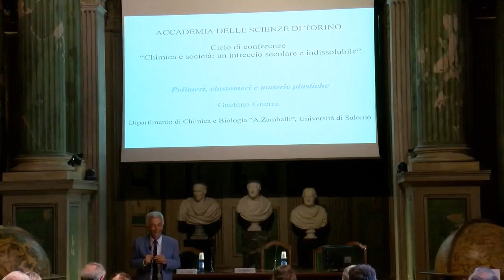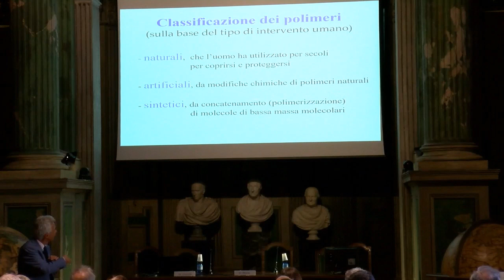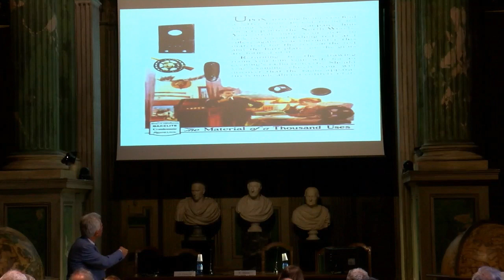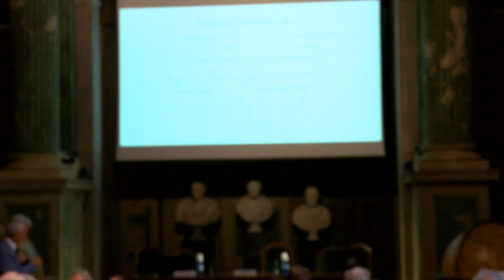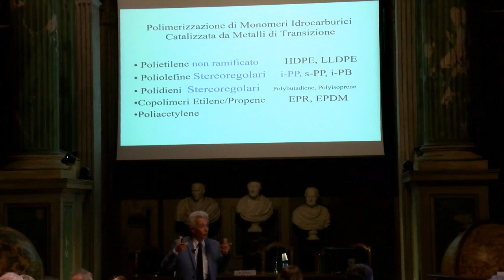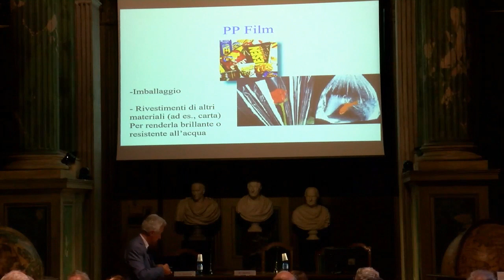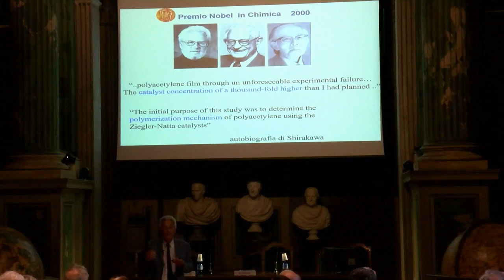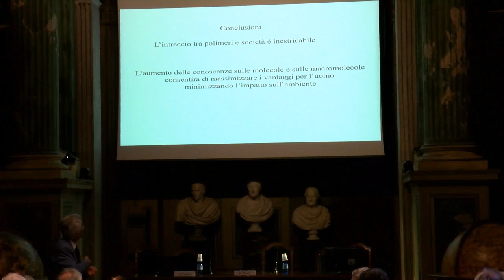Gaetano Guerra, Polimeri, elastomeri e materie plastiche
Il 5 giugno 2018 l'Accademia delle Scienze ha organizzato la quarta conferenza del ciclo "Chimica e società. Un intreccio secolare e indissolubile". Il prof. Gaetano Guerra ha tenuto un intervento dal titolo Polimeri, elastomeri e materie plastiche